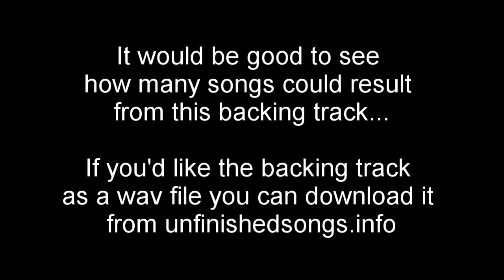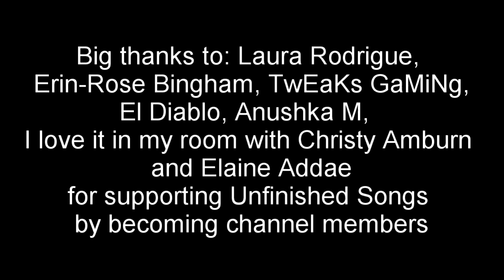Slow piano singing backing track without melody - Unfinished song No.59a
Slow piano singing backing track without melody for singer / songwriter / lyricist to write and record a song with.

Please post your version of the song to Youtube and link to it in the comments of this video :)

If you use the track to make a song for an upload to Youtube or for a non-commercial reason please consider either joining my channel or making a donation via my

You have permission to use this backing track to make a song to upload to Youtube and don't need to worry about copyright for that.

However, if you'd like to use this track for a commercial purpose (e.g. to upload to Spotify etc via a music distributor) please contact me to purchase a non exclusive licence for it.

You do not have permission to content ID a song that uses this backing track.

Pinned comment linking to your song video using using my backing track.
Early access to backing tracks and access to the members' only community tab where you can request / vote for the style etc of the next Unfinished Song (higher level member's votes rank higher)
Request member only videos via the community tab (e.g. how-to videos, tutorials and music and recording advice) and to ask me questions, which I'll try my best to answer.
For backing tracks No.58 onwards where there is more than one instrument a link in the community tab to the individual instrument wavs so you can make your own mix and alter the arrangement.
Big thanks to anyone who joins / has joined :)